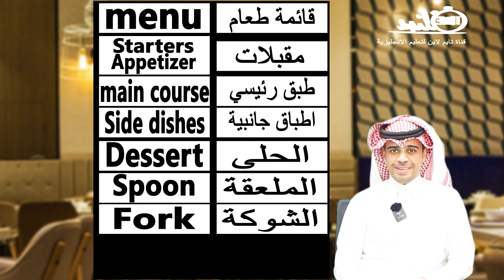كلمات انجليزية تستخدم في المطاعم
كلمات انجليزية تستخدم في المطاعم كلمات وجمل مفيدة في المطعم كلمات وجمل في المطعم ، أهم المحادثات فى اللغة الإنجليزية للمواقف الحياتية اليومية المختلفة بشكل جديد للمبتدئين اهم الكلمات في المطعم و اهم العبارات المستخدمة في المطعم ، و مصطلحات انجليزية في المطعم كيف اطلب من مطعم بالانجليزي

عندما تعيش في بلد يتحدث الإنجليزية أو تسافر ، فمن المحتمل أنك ستتناول الطعام في مطعم. لذلك في هذا الدرس يمكنك الاستمتاع بتعلم مفردات اللغة الإنجليزية بطلاقة في المطعم الذي يحتوي على مسلسلات تلفزيونية. بعد الانتهاء ، ستتمكن بثقة من تناول الطعام في مطعم ، تمامًا مثل المواطن الأصلي!
في هذا الفيديو سنتعلم العديد من الكلمات والجمل المفيدة المستخدمة داخل المطاعم و جمل انجليزية في المطعم
restaurant english

● برنامج ( After effcts 2021 ) في المونتاج و الصورة المصغرة
اذا كنت تبحث عن تعليم انجليزي من الصفر او شرح منهج لغة انجليزية وترغب بـ موقع تعليم انجليزي مجانا وموقع لتعلم اللغة الانجليزية و موقع بـ شرح جرامر انجليزي و كورسات انجليزي او ترغب ان تاخذ كورس انجليزي او حتى شرح قواعد الانجليزي او شرح أزمنة الانجليزي او حفظ عبارات انجليزية مترجمة او عبارات انجليزية شائعة او جمل انجليزية او جمل انجليزية مترجمة من الحياة اليومية او تعلم حوارات انجليزية او عبارات سهلة للحفظ او عبارات للمبتدئين او تريد تعلم الانجليزية من الصفر هنا قناتنا قناة تايم لاين هي موقع تعليم لغة انجليزية مجانا واليك فيديوهات مهمه بتفيدك جدا في تعلم الإنجليزية
 فيديوهات مهمه بتفيدك جدا في تعلم الإنجليزية

ــــــــــــــــــــــــــــــــــــــــــــــــــــــــــــــ
محادثات انجليزية مهمة

ــــــــــــــــــــــــــــــــــــــــــــــــــــــــــــــ
قواعد انجليزية مهمة